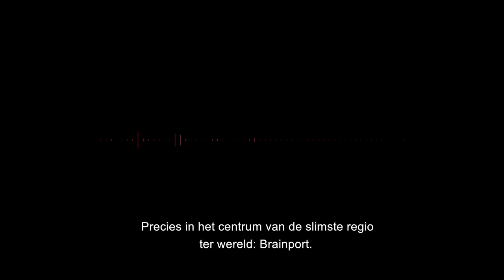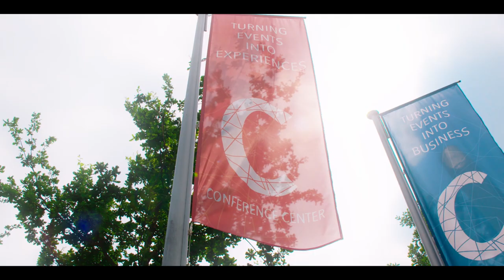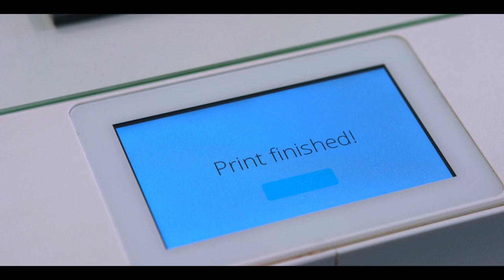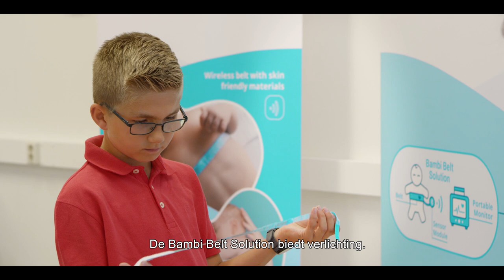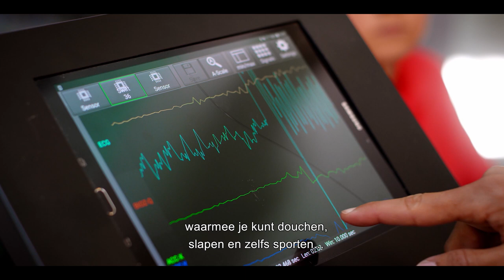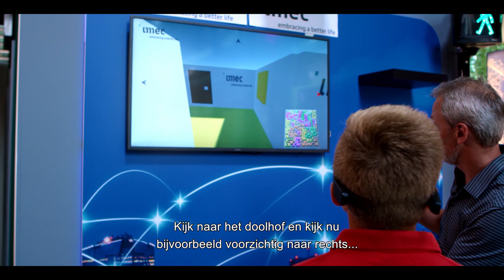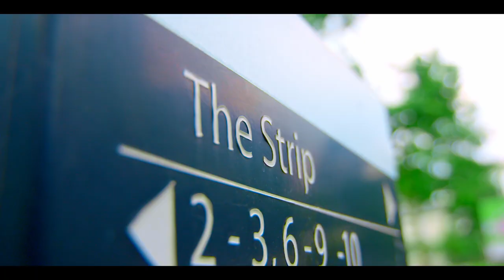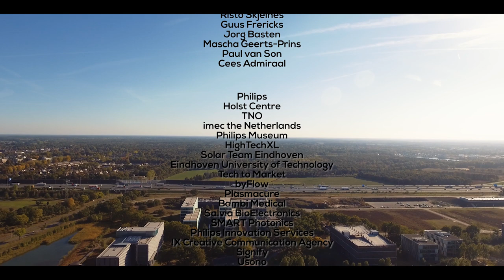Curious Tom - a film about high tech hub Eindhoven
Eindhoven is bursting with tech innovations and design. Brainport Eindhoven is one of Europe's most innovative high tech hubs. For example, at High Tech Campus Eindhoven more than 12.000 researchers and developers are working in 180 high tech companies, the city has a University for Technology (TU/e), a startup accelerator called HighTechXL and thanks to Philips, ASML, NXP, VDL, TomTom, Intel & Shimano the city is famous all over the world.

In the documentary 'Curious Tom', the 11-year-old Tom gets informed and inspired by all kind of technologies and innovations that are being created in Eindhoven.